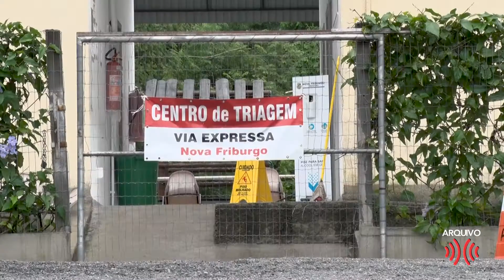Flurona: tire suas dúvidas sobre a coinfecção por influenza e coronavírus || portalmultiplix.com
A epidemia de influenza que começou na cidade do Rio de Janeiro já se espalhou por diversas partes do país. E se não bastasse, há um aumento de casos da Covid-19, provocado pelo avanço da variante ômicron. O que ninguém esperava era a junção desses dois vírus em um mesmo momento de infecção. Casos assim têm ocorrido neste ano. E para tirar as dúvidas da população sobre a chamada “flurona”, a reportagem do Portal Multiplix conversou com o infectologista André Ricardo da Silva. Confira no vídeo acima!